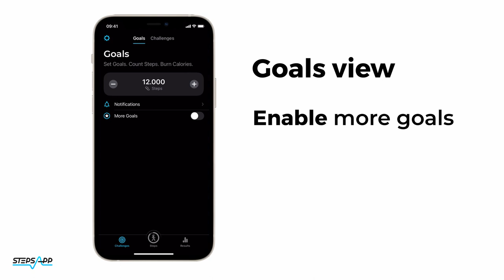Setting Goals - Tech Tutorial / StepsApp Pedometer & Step Counter